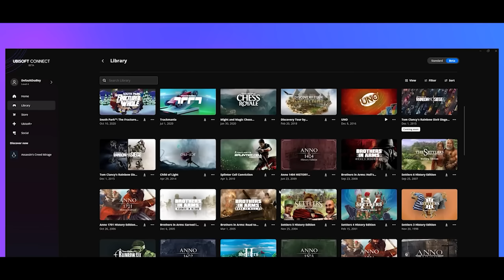UBISOFT ma che combini?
Questa volta siamo davvero ad un punto di svolta. Ubisoft è in brutte acque e le scelte degli ultimi anni stanno portando nella direzione opposta a quella sperata. Modelli di business incompatibili con i bisogni dei videogiocatori stanno trasformando un impero in un castello di carte. Gli investitori dell'azienda hanno ascoltato i piani per il futuro e, da videogiocatori quali siamo, siamo d'accordo su tutta la nuova linea ubisoft.

Per QDSS
Viale S. Francesco 41
86039 Termoli CB